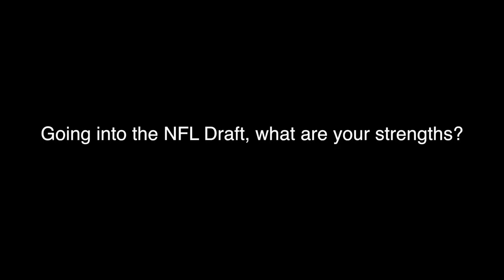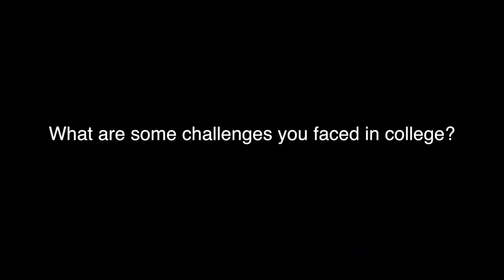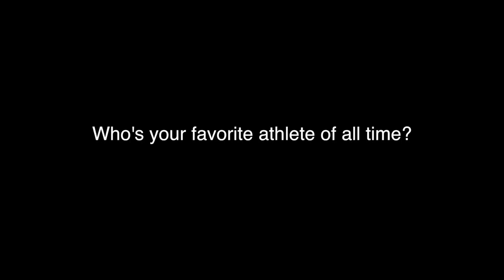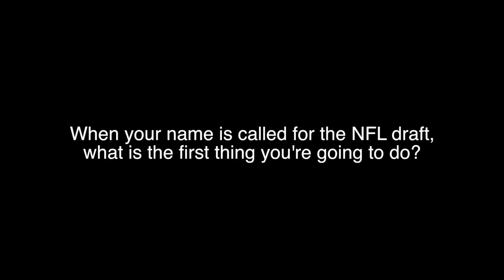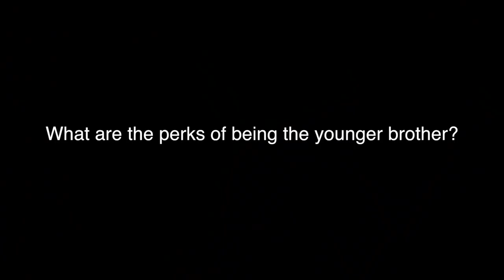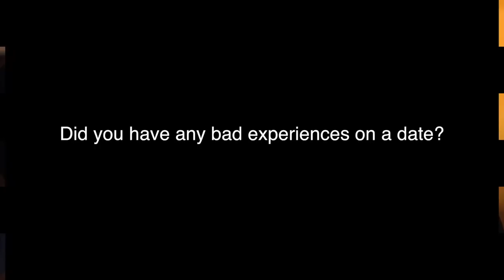Corey Clement-Path 2 the NFL Draft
Corey Clement was invited to the NFL Combine 2017. We interviewed Corey Clement to understand not only his strengths and abilities going into the NFL Draft, but who this powerhouse is off the field.

Song does not belong to us. We are not making any profit from this video at  all. The Weeknd - reminder